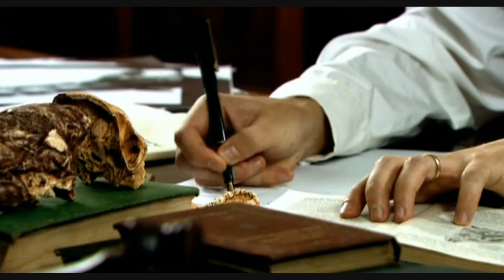Ape To Man History Channel Part 4/6 HD